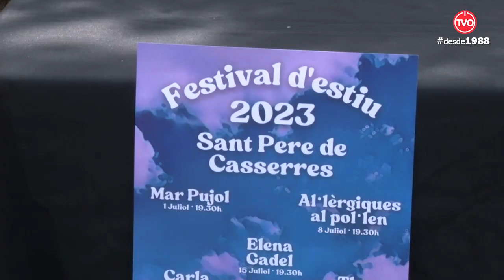Presentació del Festival d'Estiu de Sant Pere de Casserres